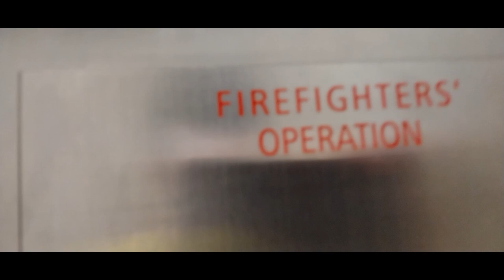5500 down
[insert description]
RUNTIME: [insert]